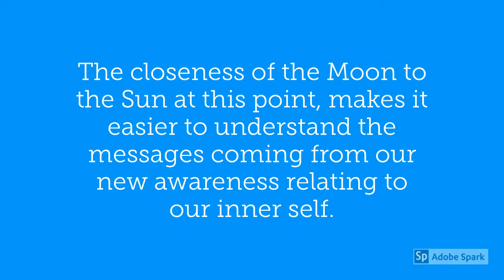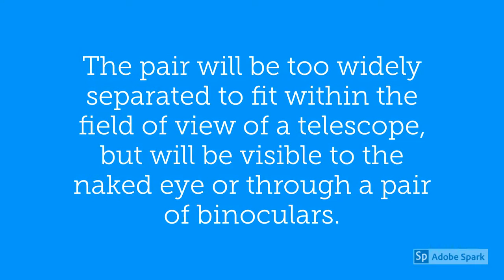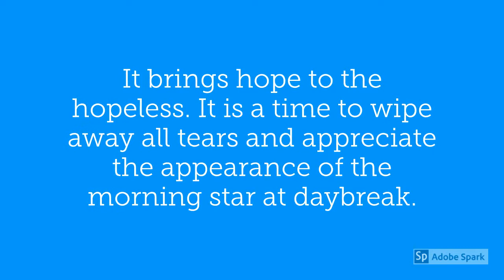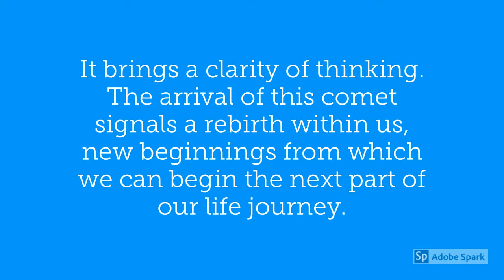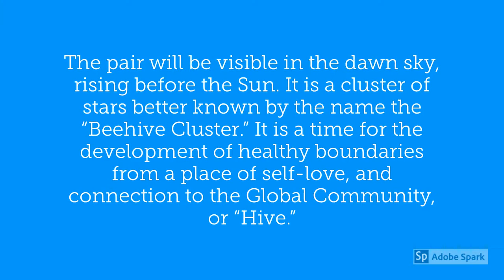Cancer August 2019 Horoscope